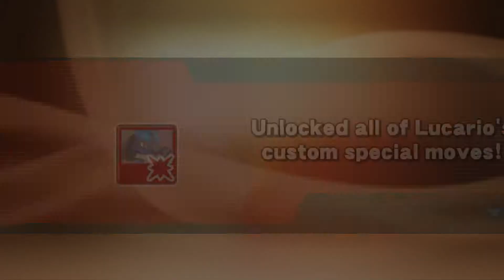RITTLE MAC-KUN!!!:Super Smash bros. U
So. I recorded Mario Kart 8 before this, so I'm a little salty...But life meteor smashed all my hopes QAQ